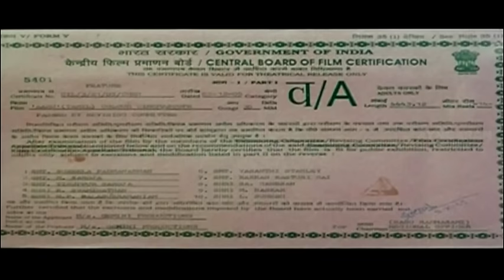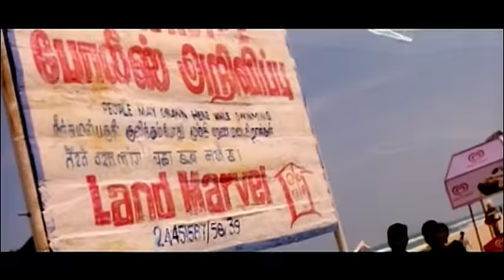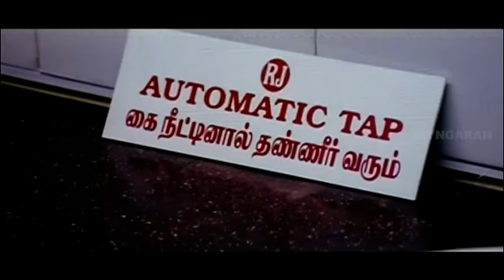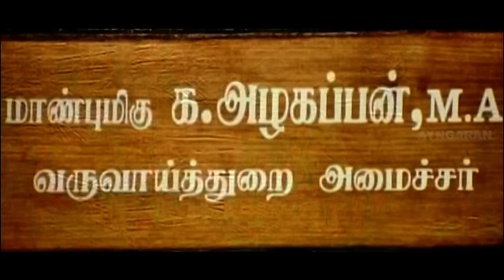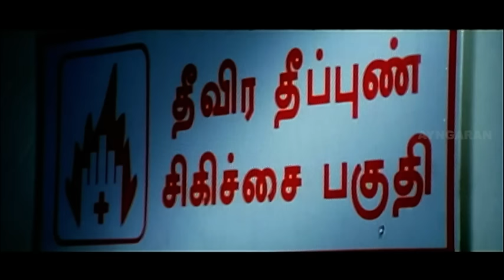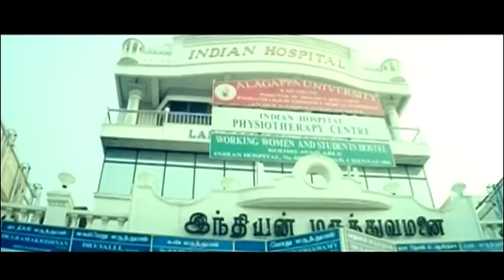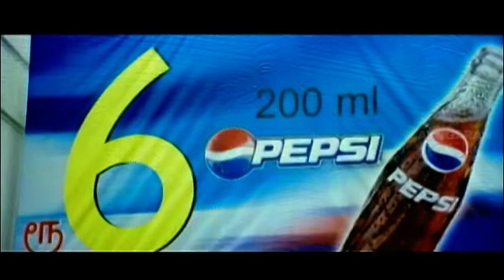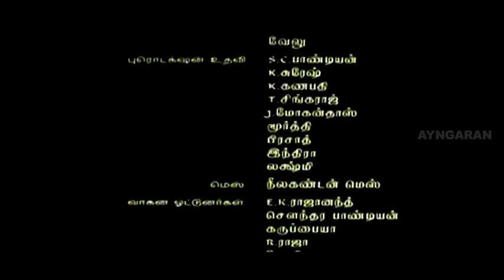ஆறு | Aaru Full Movie | Suriya | Trisha | Vadivelu | Director Hari | Tamil Action Movies | DSP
ayngaran Watch Aaru full movie featuring Suriya, Trisha in lead roles while Vadivelu, Kalabhavan Mani, Ashish Vidyarthi play pivotal roles. Aaru is a 2005 Tamil action thriller film written and directed by Hari. The film's score and soundtrack were composed by Devi Sri Prasad.

Movie Credits:
Directed by Hari
Produced by Saran
Written by Hari
Starring Suriya, Trisha, Vadivelu, Ashish Vidyarthi